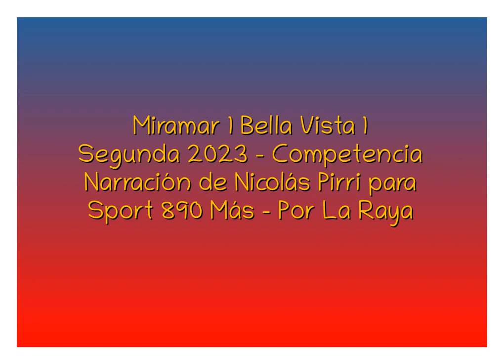Miramar 1 Bella Vista 1 - Segunda 2023 (por Nicolás Pirri)